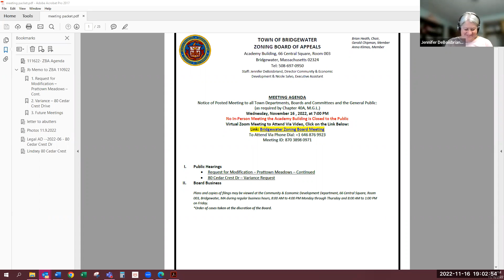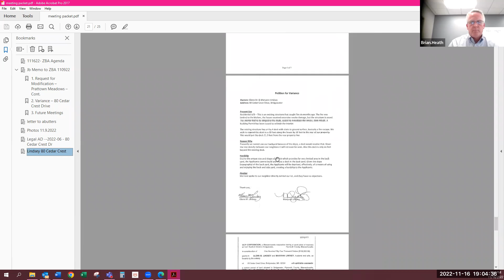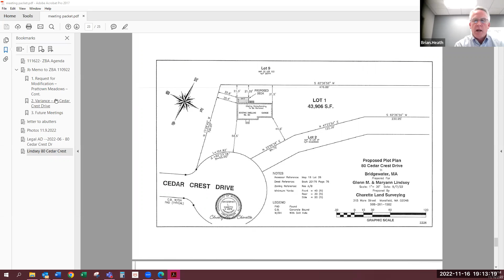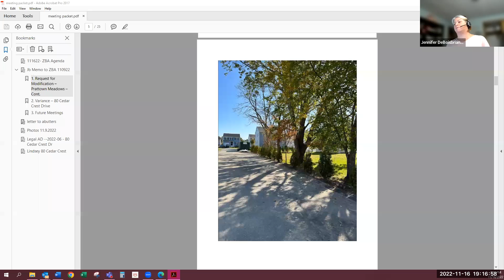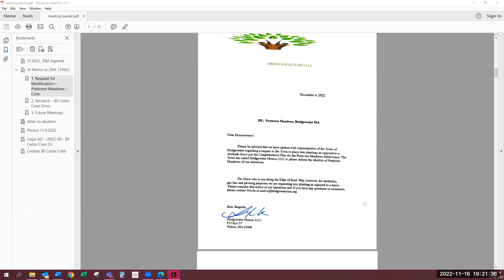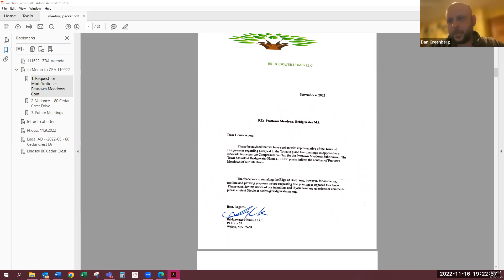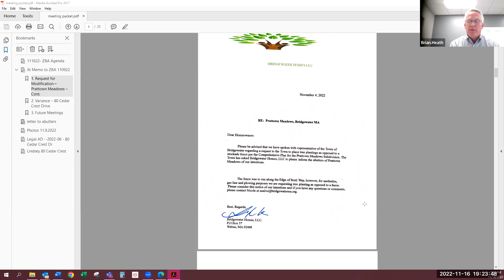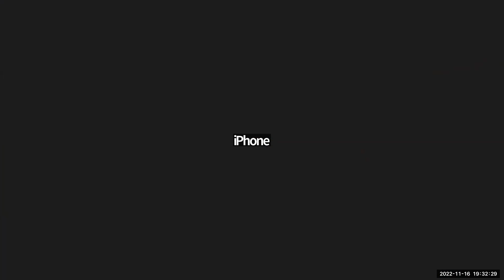ZBA Meeting - Nov 16, 2022